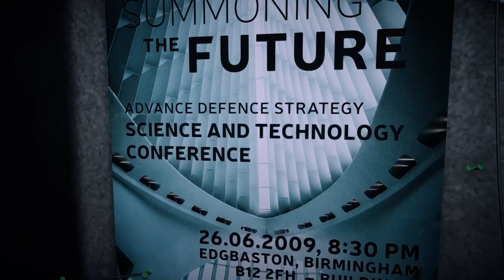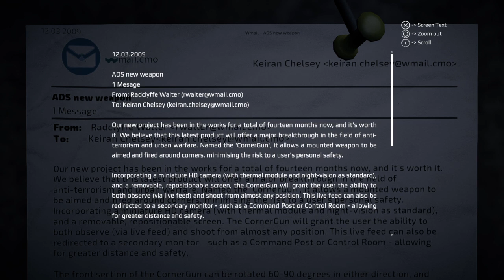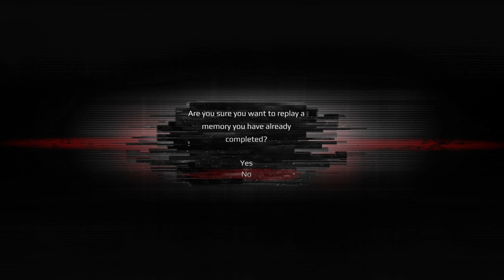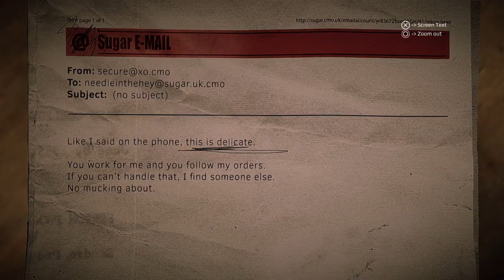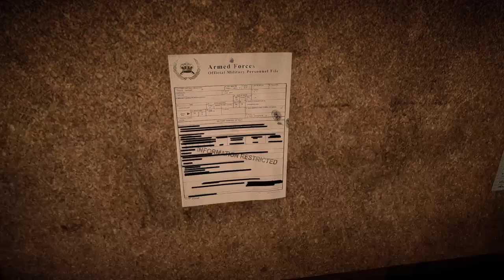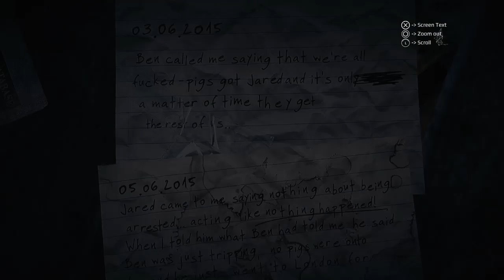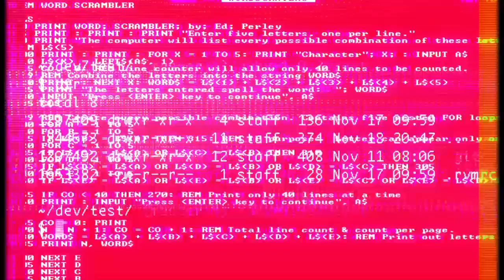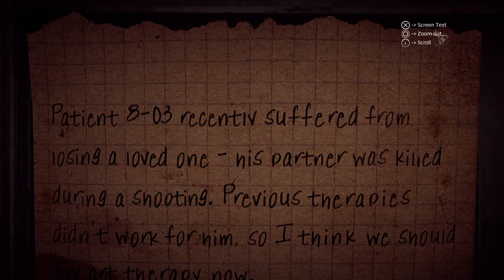Get Even (Story part 9) PS4